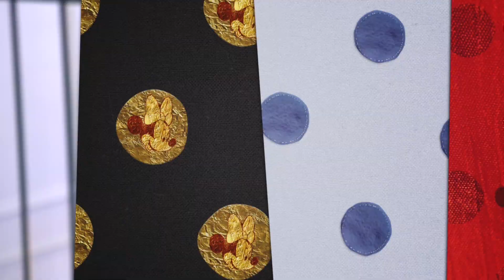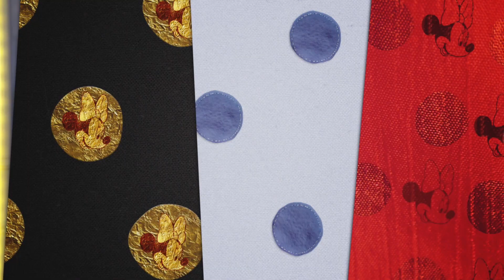Minnies Fashion Challenge - Minnie Hair Day - im DISNEY CHANNEL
Heute werden Hattie und India sich gegenseitig die Haare stylen - natürlich im Minnie Look! Mit Hilfe von der erfahrenen Haar-Stylistin Lotte O'Shea verzaubern sie sich gegenseitig.

Freut euch auf noch mehr tolle Minnie Fashion Challenges in den kommenden Wochen!

Und wenn ihr mehr über Minnies Fashion Challenge erfahren wollt, klickt euch hier entlang: